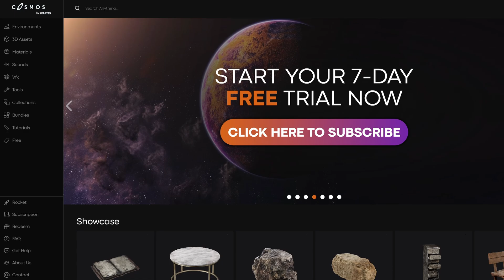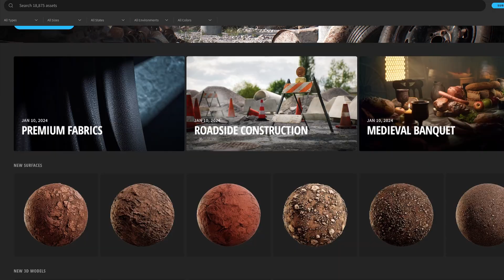*NEW* The BIGGEST Asset Library for Unreal Engine 5 (CHEAPER than Marketplace) - Cosmos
Thank you @leartesstudios
Hello guys, in this quick and simple video we are going to check this amazing Unreal asset library.

unreal engine 5,ue5 asset libray,tutorial,quixel,megascans,unreal engine environments,leartes in unreal engine 5,ue5 leartes studios,unreal big environment library,unreal marketplace,unreal engine 5 how to get assets,unreal engine 5 free assets,unreal engine 5 big library marketplace, marketplace sale